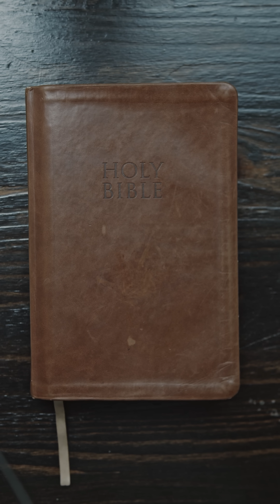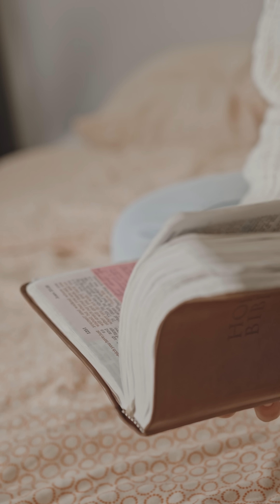El Secreto Oculto de la Biblia - Cómo Jesús Reveló el Poder de la Mente y la Fe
"Descubre el misterioso mensaje que Jesús compartió con sus discípulos sobre el poder de la fe y la mente. Sumérgete en antiguas enseñanzas y conecta con tu potencial interno. ¡Déjate sorprender por las revelaciones del saber! 📜✨"

Te aconsejo de mirar los siguientes videos.